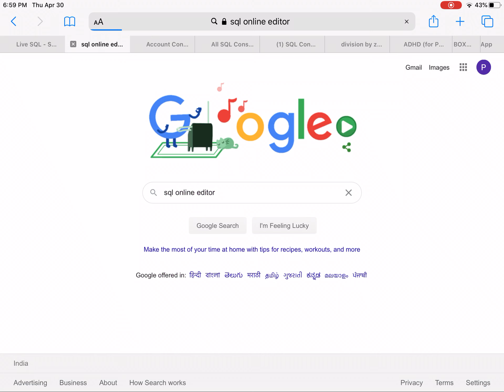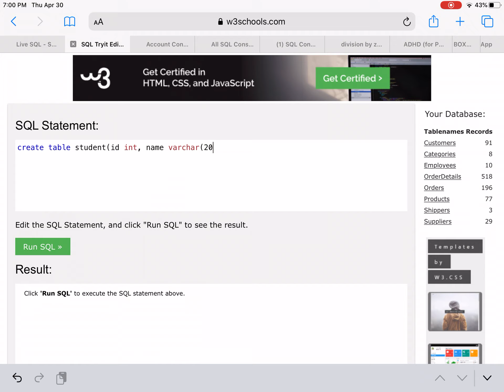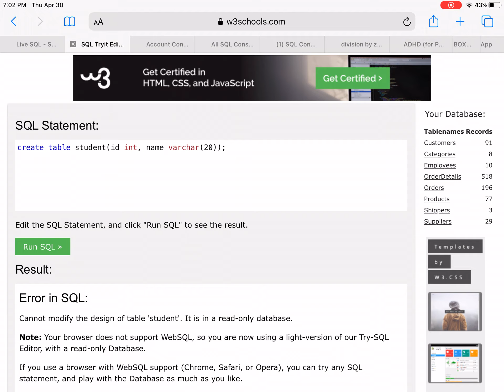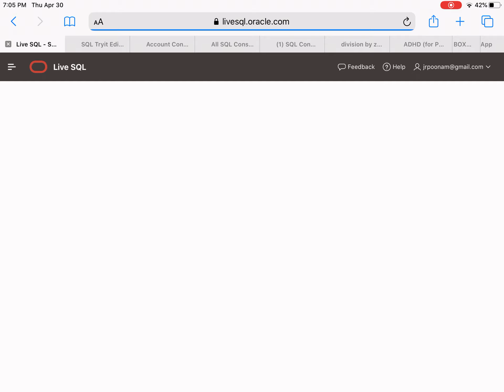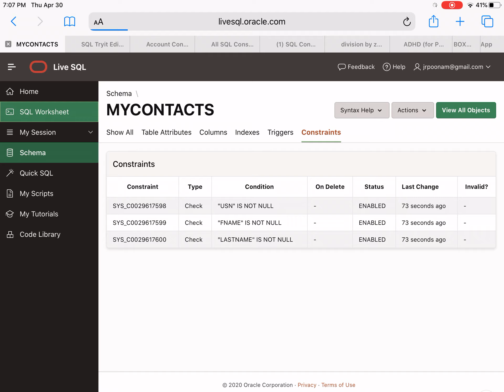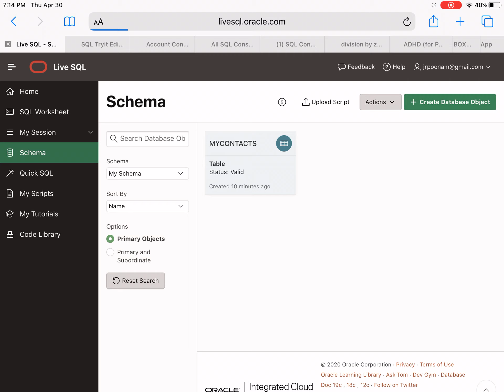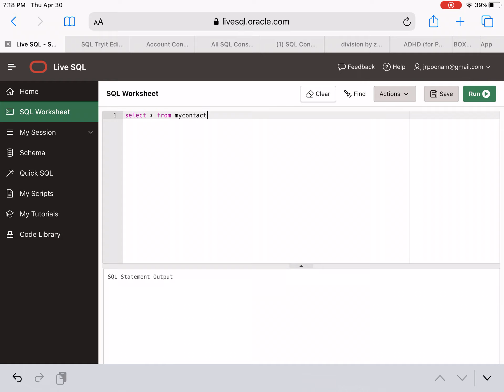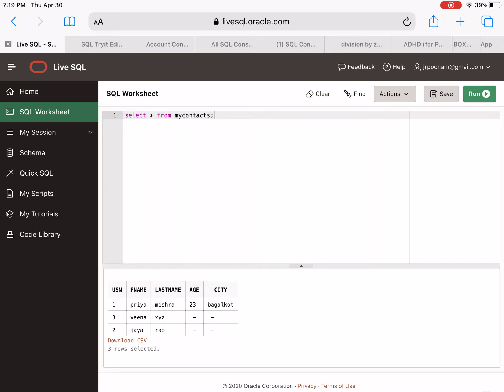Online DBMS practical session(Part 1)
Query execution online